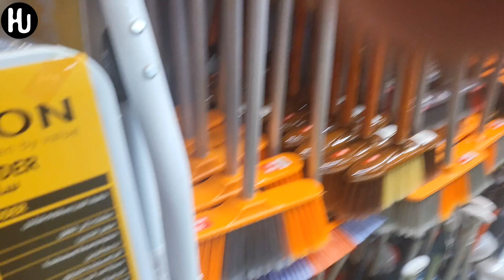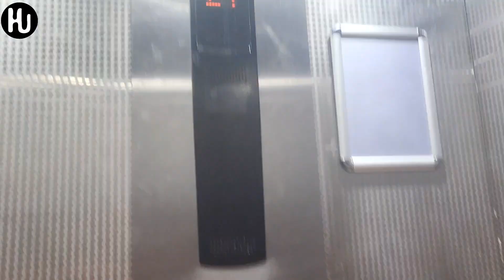New vlog | Hassam Uddin Vlogs